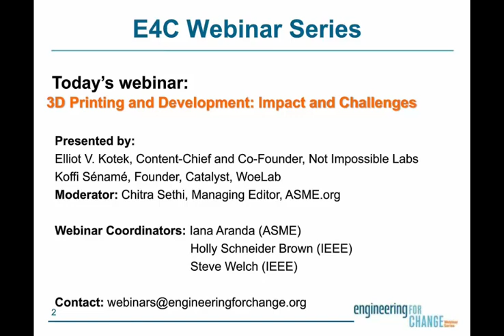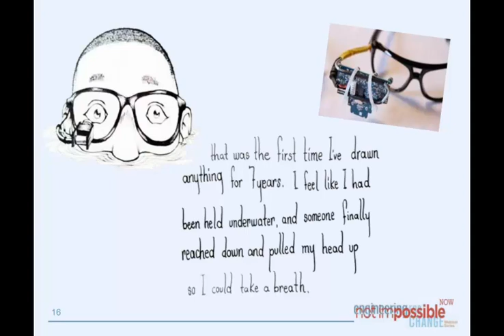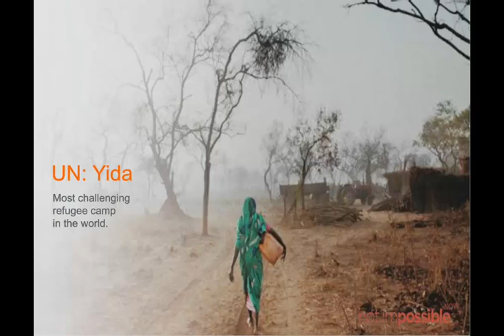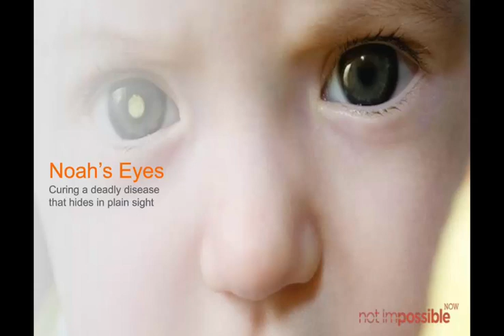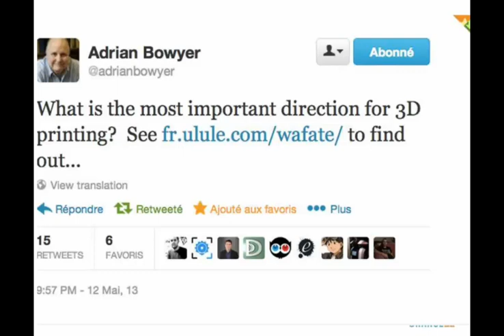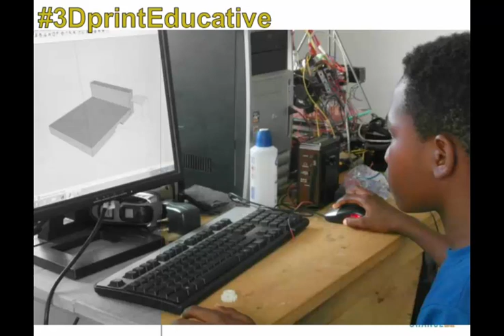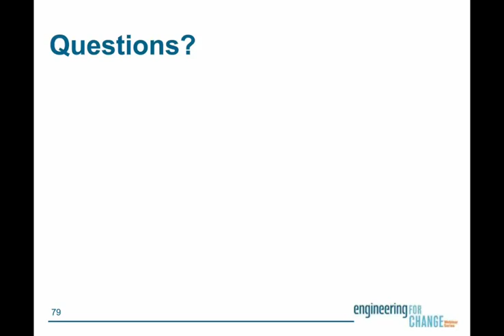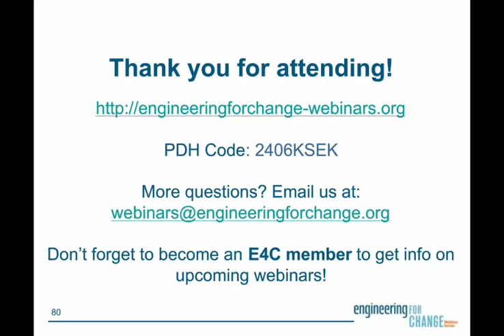3D Printing and Development: Impact and Challenges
3D printers play a role in everything from construction to personal products to biotech, and there seems to be almost nothing that can't be 3D printed. What does this revolution mean for engineers and technologists working in low-resource settings? And what are the implications of rapid prototyping technology to underserved communities worldwide?

This recorded E4C Webinar is an opportunity to learn more from two experts working in 3D printing technology to improve the quality of life in Sudan and Togo.

Presenters:
Elliot V. Kotek, Content-Chief and Co-Founder, Not Impossible Labs
Koffi Sénamé, Founder, Catalyst, WoeLab

Engineers in North America can earn on PDH awarded by IEEE for viewing this webinar and answering a questionnaire afterward. For details